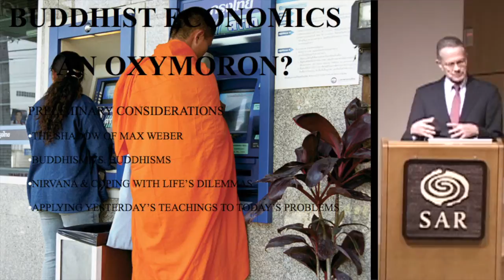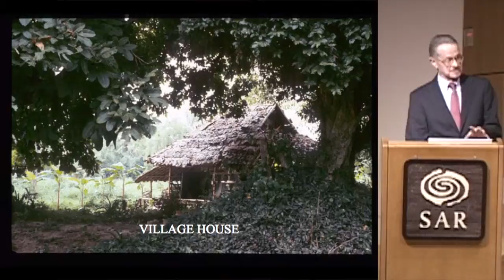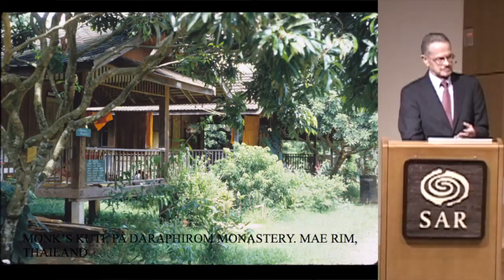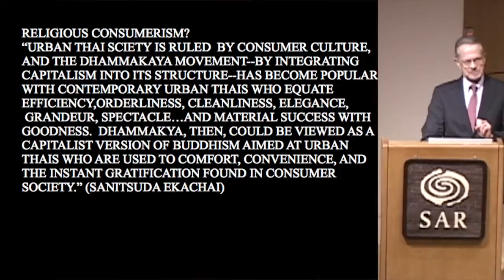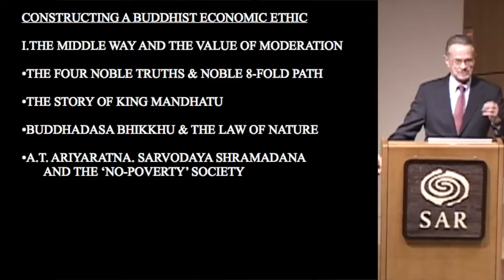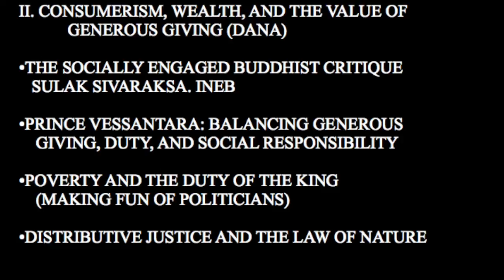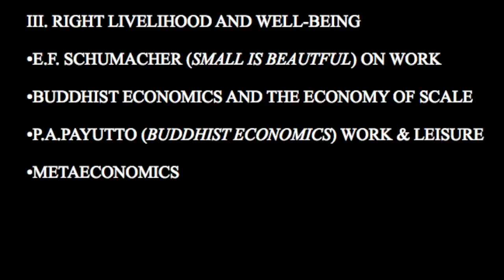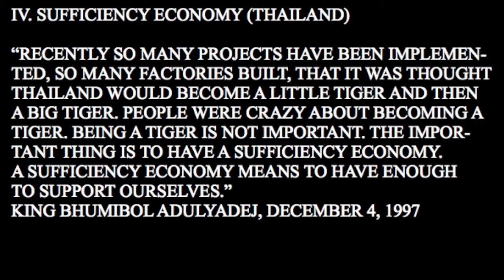Buddhist Economics: An Oxymoron?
Donald Swearer (Harvard University)

Membership Lecture, The New Mexico History Museum Auditorium
Thursday, March 18, 2010, 6:30 pm-7:30 pm

We usually associate Buddhism with meditating monks and temple rituals, rather than the mundane realities of day-to-day economic and political life. This notion, however, belies a historical reality that shows Buddhism as concerned with worldly pursuits and aspirations as with other-worldly mysticism. Dr. Donald Swearer explores the ways in which contemporary Buddhists have constructed an economic ethic in cases like Thailand's Sufficient Economy and Bhutan's Gross National Happiness.

Video editing by SAR volunteer John Sadd